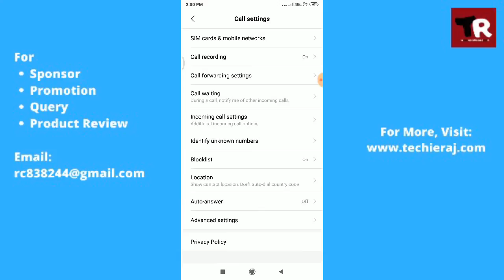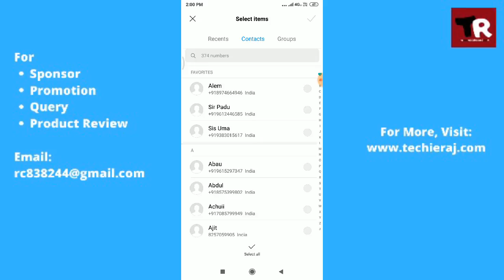Redmi Blacklist Contact